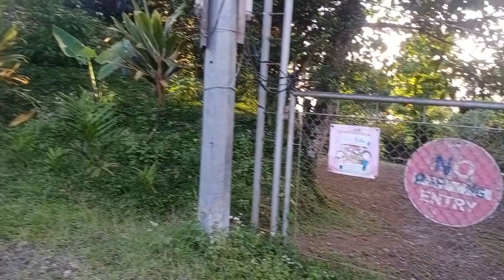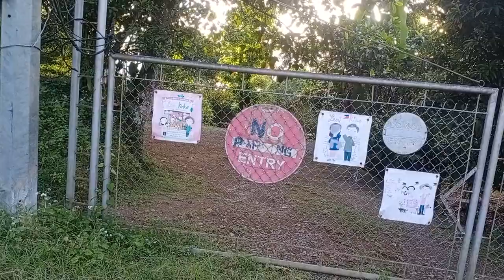UMANGAT GULONG KO SA UNAHAN DAHIL SOBRANG TARIK NG DAAN